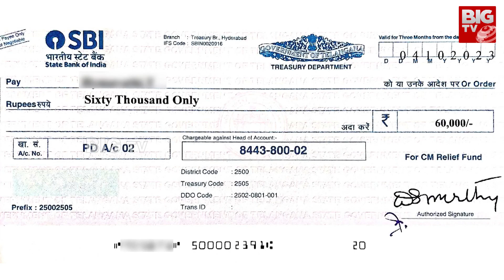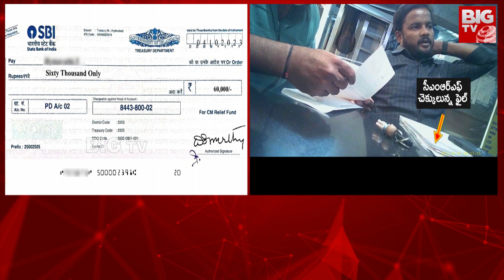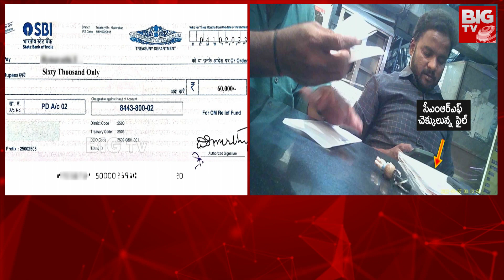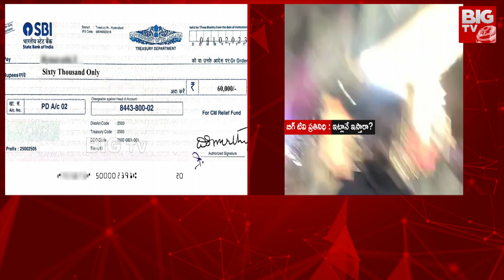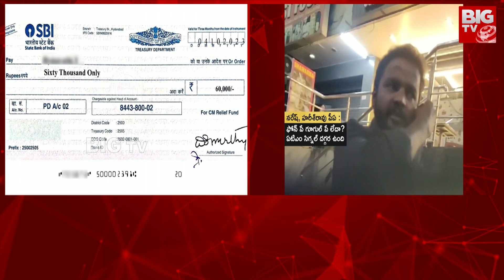గులాబీల దొంగలే రామక్క.. | Harish Rao | Telangana News | BIG TV Telugu